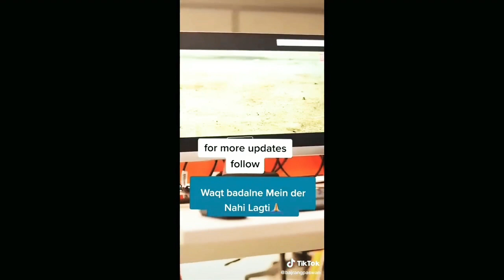Tik-tok Viral Romeo Boy || True Story | Hame Pucho Kya Hota | Latest viral pagal man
Tik tok Viral Romeo Boy || Big Update🔥 | Hame Pucho Kya Hota hai | Pyar Me Pagal Hua Ladka | Tiktok

Hello And Welcome Back To My Channel Guys So Guys Aaj ke is Video Me mai Aapko batauga Tiktok ke ek viral Video ek Big Reality ke bare mai so Guys Mujhe Umeed Hai Ki Aapko Ye Video behad pasand aayega

Queries Solved,

1)Tiktok Romeo boy big update
2) Tiktok par payar mein pagal hua ladka ki sacchai
3) Pawan nohar Srivastav Video Reality
4) Hume pucho kia hota hai bina dil ke jiye jana Video
5) Never play with Someone's Heart 6)Pawan nohar Srivastav Videos

Hame Pucho Kya Hota Hai Bina Dil Ke Jiye Jana | Heartbroken Video | Hume Pucho Kya Hota Song TikTok

Pyar me hua pagal ladka Pawan nohar srivastav viral video | Never play with someone's heart
pawan nohar srivastav love story

pawan_nohar_srivastav
• Queries Solved -
Pawan nohar srivaststav
Pawan srivaststav
Pawan nohar srivaststav viral video
Pawan srivaststav viral video
Never play with someone's heart
Never play with someone's heart viral video
pyar mein hua pagal
viral boy Pawan nohar srivivastav
hame pucho kya hota hai bina dil ke jiye jana
hame pucho kya hota hai bina dil ke jiye jana viral video
hame pucho kya hota hai bina dil ke jiye jana anuj bhai

Query Solved:-
New Look of Tik tok viral boy,
Shankar Tiktok Viral Boy,
Ganesh Tik tok Viral Boy,
Abhi Pagal Ladka kaha hai,
Hushangabad MP pagal Ladka,
piyar me hua pagal ladka,
pyar me pagal hua ladka,
ladki ke pyar me pagal hua ladka,
pyar me pagal ladka tik tok,
tik tok viral pyar me pagal,
tik tok pagal ladka video,
shankar pagal ladka tik tok,
tik tok viral hame pucho,
tik tok pyar me hua pagal,
tik tok viral video,
tik tok viral pagal video,
tik tok viral hame puchho kya hota hai,
tik tok most viral video,
tik tok heart touching video,
tik tok love story video,
tik tok crying video,
dil ko chhu jane wali love story,
tik tok trending video,
pawan nohar Srivastav,
tik tok pawan nohar video,
tum hi aana status,
tum hi aana ringtone,
tum hi aana lyrics,
tum hi aana neha kakkar,
tum hi aana whatsapp status,
tum hi aana reaction,
tum hi aana movie trailer,
tum hi aana audio,
tum hi aana all song,
tum hi aana arijit singh,
tum hi aana anveshi jain,
tum hi aana arijit singh version,
tum hi bana atif aslam,
tum hi aana acoustic tum hi ana song tik tok,

🎶Background Music Creadit Goes to

❤️Thank You For Visit